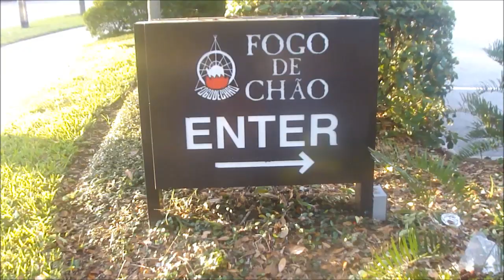COMO VENDER VALOR E NÃO PREÇO - ESTUDO DE CASO FOGO DE CHÃO NOS EUA - ANDRÉ ORTIZ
- O Palestrante de Vendas certo para sua convenção de Vendas!

Como vender valor e não preço. O Fogo de Chão nos Estados Unidos nos ensina como fazer isso e descubra quanto ele cobra por um rodízio lá Qual é a sua diferenciação de negócios? Qual é a sua vantagem competitiva hein, reinvente-se já, não foque no preço e sim no valor ! Aprenda a como vender mais em tempos de crise!

Assista gratuitamente e diariamente vídeos sobre vendas, motivação, liderança, empreendedorismo e oratória, basta você se inscrever neste canal aqui do youtube: “Palestrante Prof. André Ortiz” ( TV DO VENDEDOR ), seja muito bem-vindo (a) !

Facebook e Linkedin: Palestrante André Ortiz